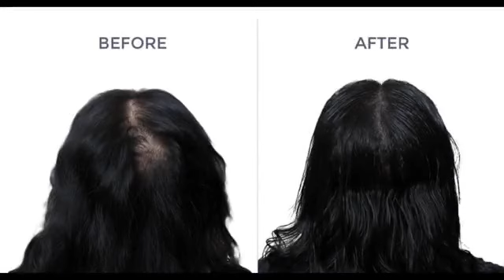கருப்பு அரிசியை இப்படி தடவினேன் என் முடி கரு கருன்னு நீளமா அடர்த்தியா இப்படி மாறிடுச்சு! black hair